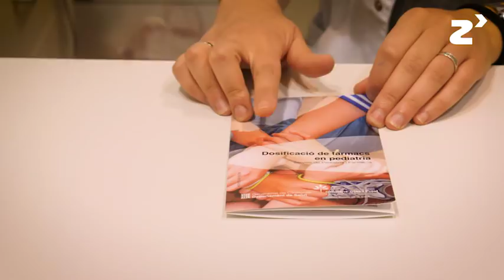Prevención de errores de medicación en pacientes pediátricos hospitalizados- zinkinn.es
Este proyecto surgió tras realizar una revisión bibliográfica y descubrir que no existe ningún estudio sobre el perfil de los errores de medicación en las plantas de hospitalización pediátrica, a pesar de existir sobre unidades de cuidados intensivos o de urgencias.

Para realizar el estudio se analizaron las prescripciones médicas de los pacientes ingresados, unas 36.000, descubriendo 988 errores de medicación. Gracias a estos datos se ha podido realizar una evaluación intensiva sobre los tipos de errores, las unidades en que se produjeron o los tipos de pacientes. Con los resultados de este análisis se han podido implementar medidas de seguridad capaces de reducir estos errores, tales como la incorporación de un farmacéutico hospitalario, el desarrollo de una app y un tríptico informativos.